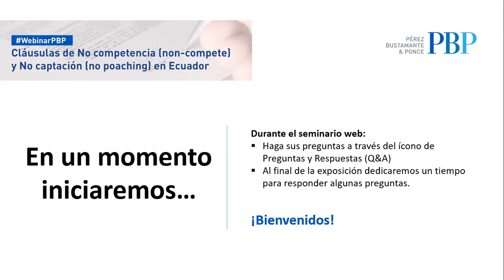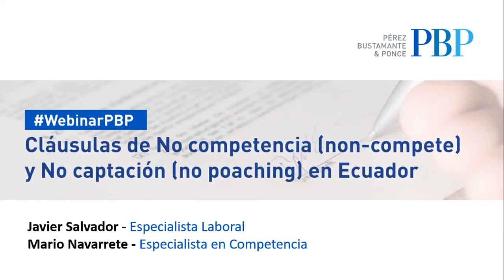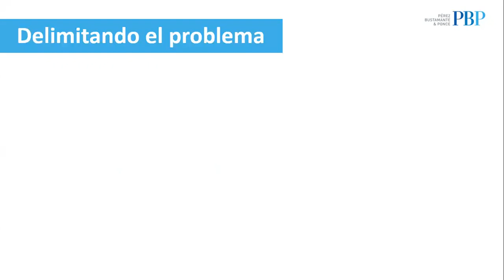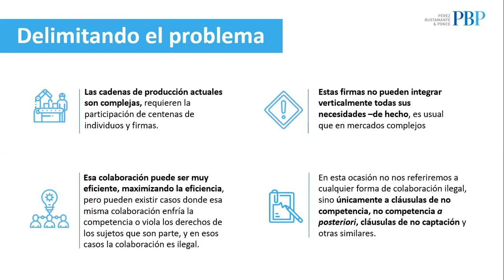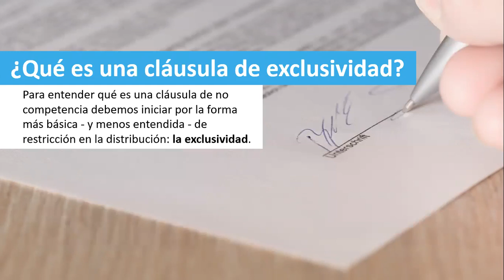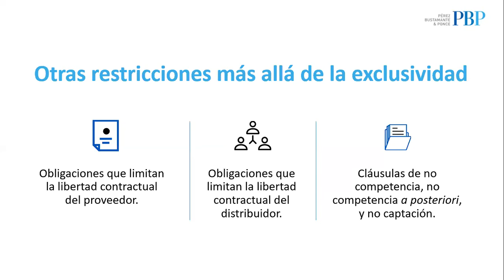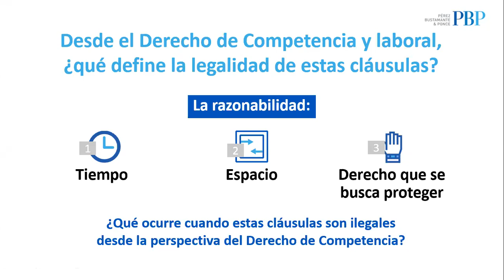Webinar PBP | Cláusulas de No competencia (non-compete) y No captación (no poaching) en Ecuador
• ¿Es legal impedir que un empleado trabaje en la competencia?
• ¿Se pueden crear disuasivos para que la competencia no intente acercarse a un empleado?

Expositor
Mario Navarrete, Asociado – Especialista en Competencia
Moderador
Javier Salvador, Director – Especialista Laboral